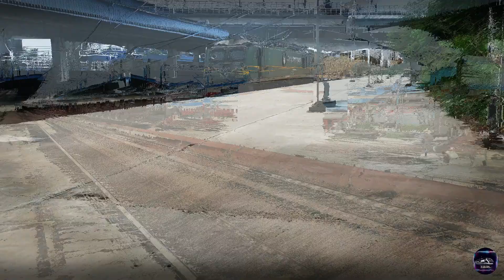सहारनपुर वालों के लिए खुशखबरी! सहारनपुर से चलेंगी ये ट्रेनें. These trains will run from Saharanpur